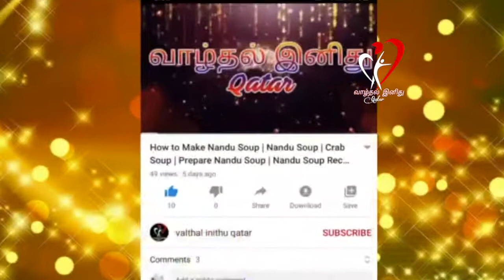Beef Steak | How to Make Beef Steak in Home | Prepare Beef Steak | Beef Steak Recipe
Hi Friends Vanakkam,
welcome to Valthal Inithu QATAR!
In This Video,I Presented How to Make Beef Steak Recipe in Tamil.This Beef Steak very tasty and Easy to cook. This Beef Steak contains More Protein and Vitamin B12, Iron, Zink and More calories.You should try this Beef Steak plz send feed back in the command box.Try my another videos also.
Ingredients:
Beef - 200 gm
pepper
salt
Brocoli
Garlic
Oil
Butter

Beef Steak, How to Make Beef Steak, Beef Steak Recipe, Prepare Beef Steak, Beef Steak in Tamil,